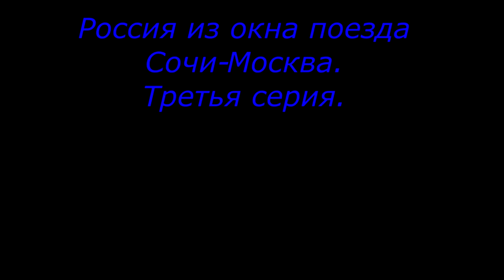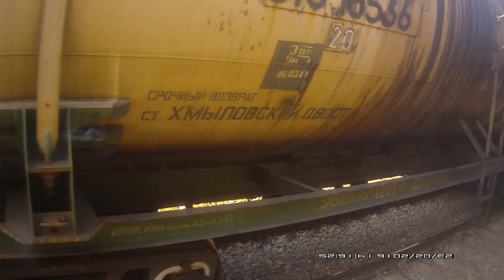Россия из окна поезда. Сочи-Москва. Третья серия.